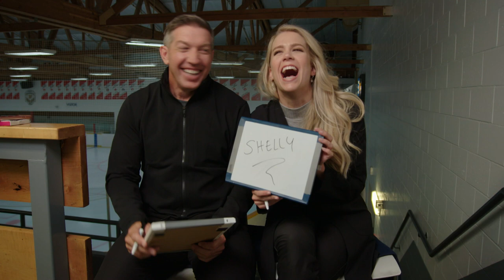How well do these Battle of the Blades pairs know each other?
How well do the Battle of the Blades contestants really know their new skating partners? We put these pairs to the test in the Newly Blades Game.